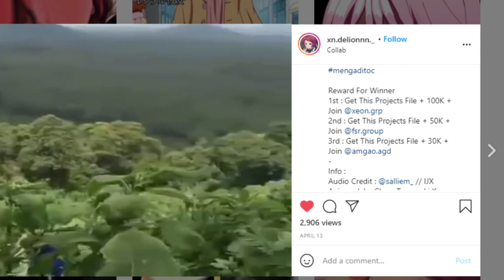after effect x alight motion - collab edits | Freee Preset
Software : After Effect CC 2017
My Laptop Spesification :
Core i5 1035g1
4 gb Ram
Nvidia Mx 330